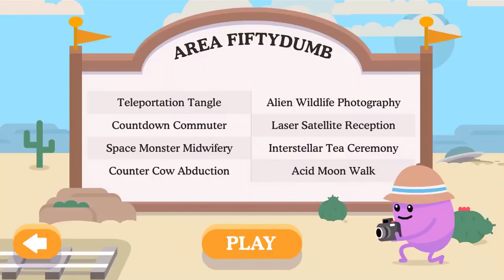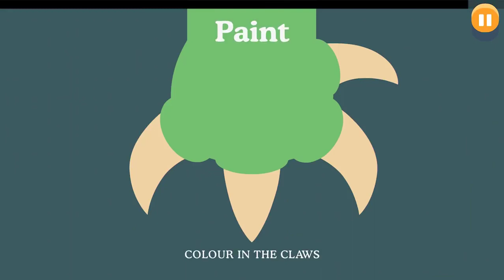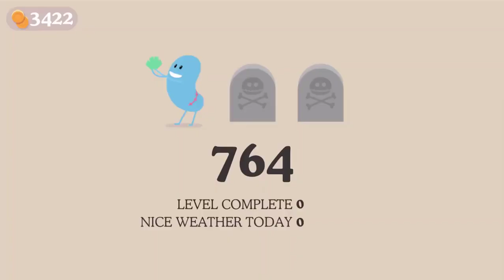Dumb Ways To Die All Series Funny Compilation! New Mini Games - Fun Kids Game